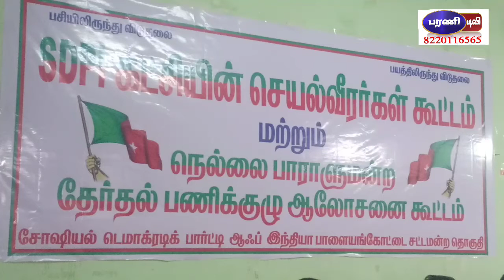SDPI தேர்தல் பணிக்குழு ஆலோசனைக் கூட்டம்